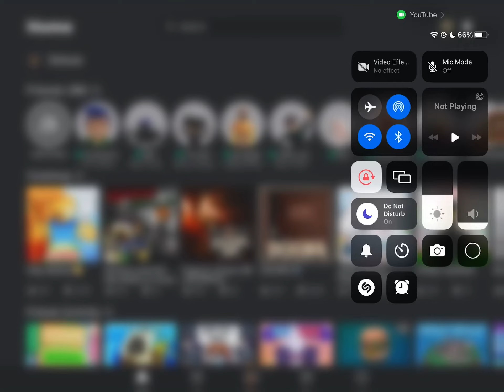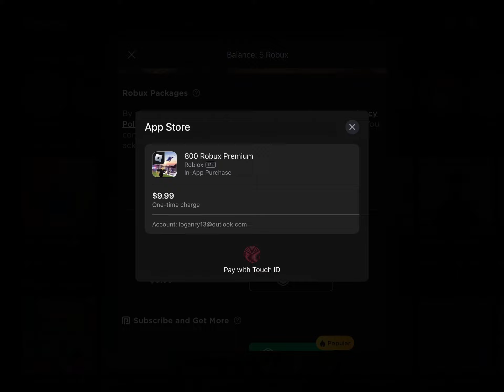April 19, 2023